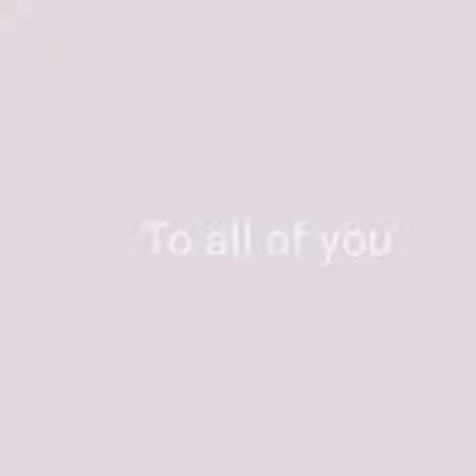Teacher's Day Special/ Super informative